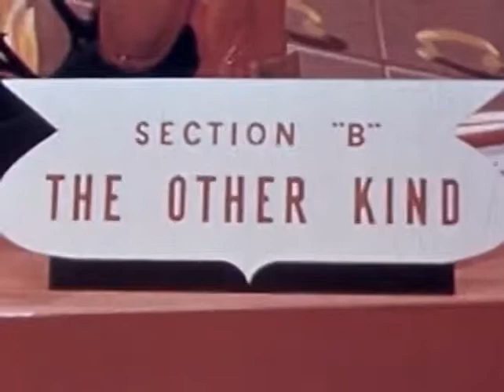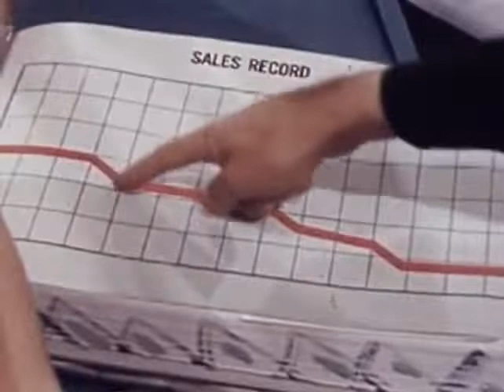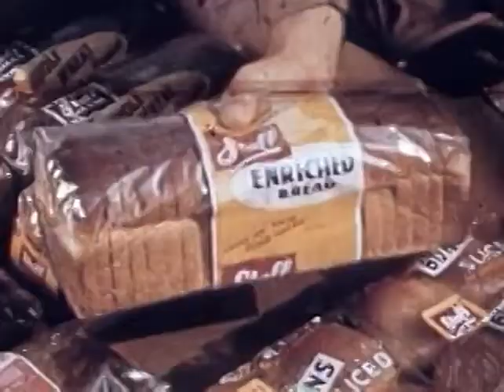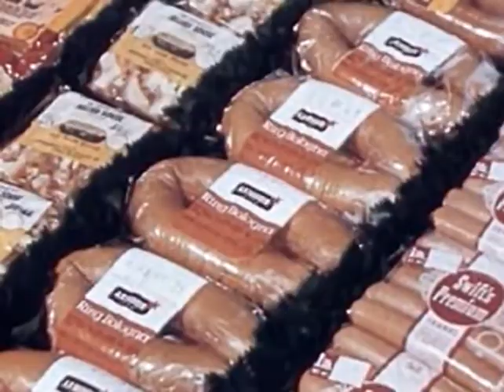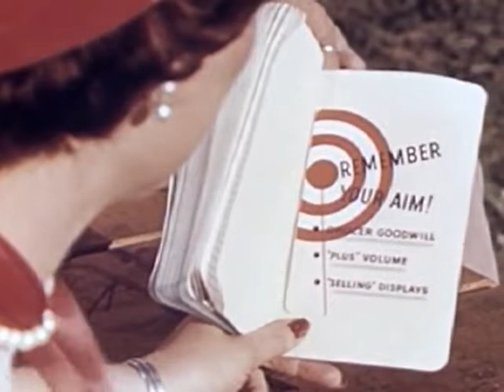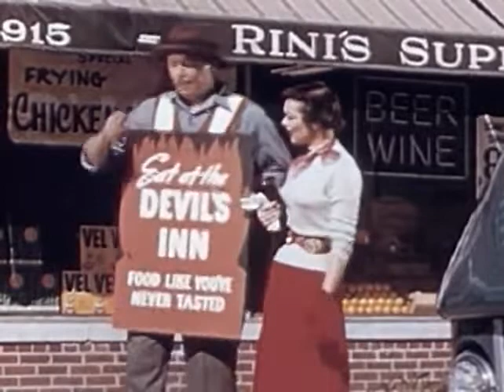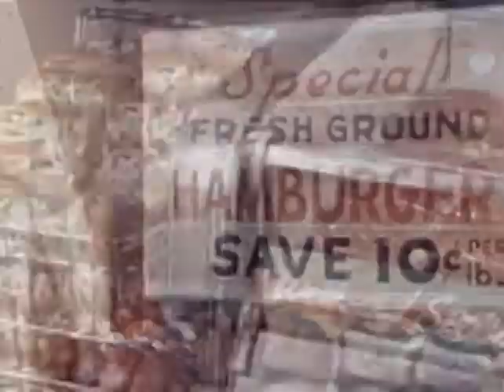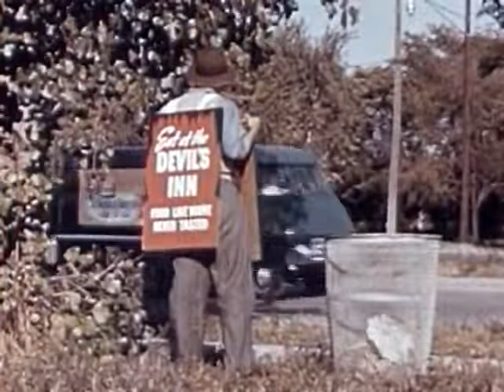Out of This World (1954) Sales, Training, Food industry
Sales training film for duPont Film Division (cellophane), featuring an angel and devil monitoring the activities of bakery salesmen on earth, and explaining how packaging helps to sell food.